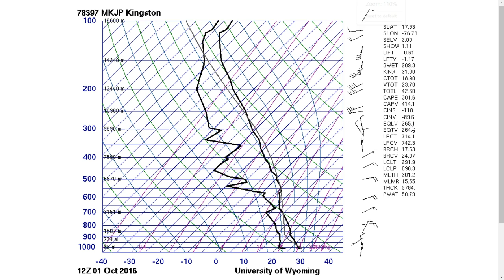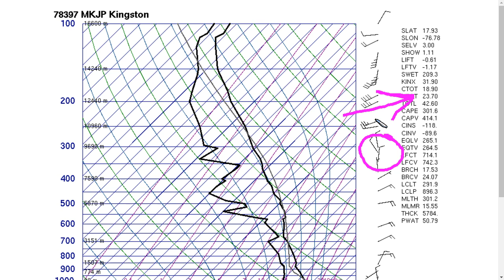Tropical Tidbit for Saturday, October 1st, 2016